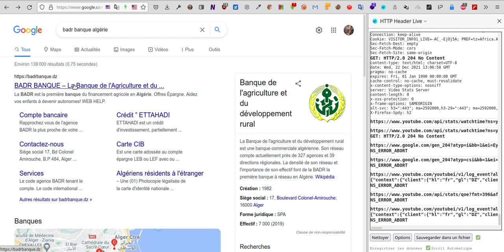IMPARDONNABLE, UNE BANQUE SANS SSL DEPUIS PLUS D'UN MOIS